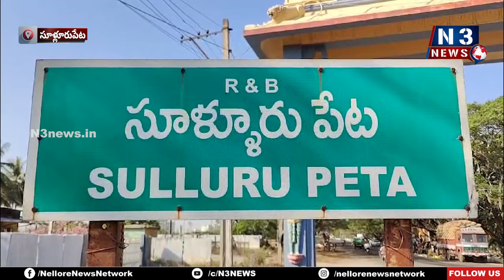వైసీపీ నేత‌ల‌కి నెల‌వ‌ల వార్నింగ్‌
- పేట‌లో వైసీపీ శ‌వ రాజ‌కీయాలు మానుకోవాలి
- గంగా నిస్వార్ధ సేవ‌కుడు